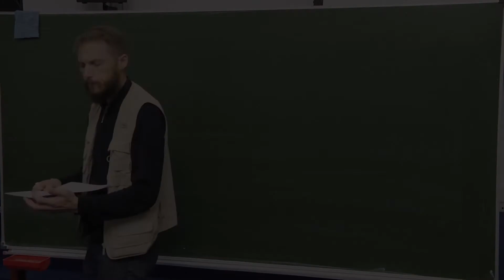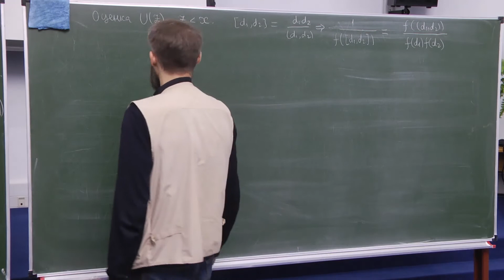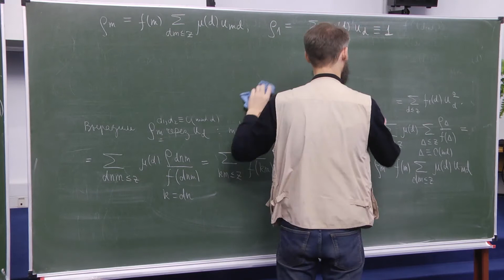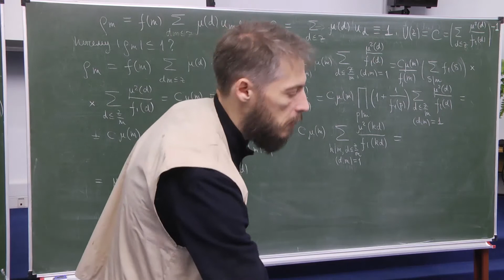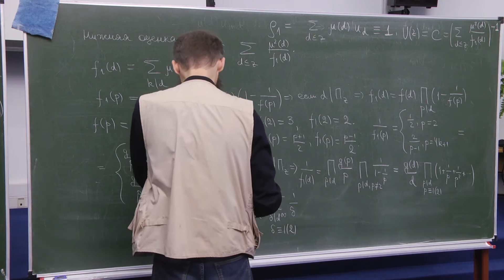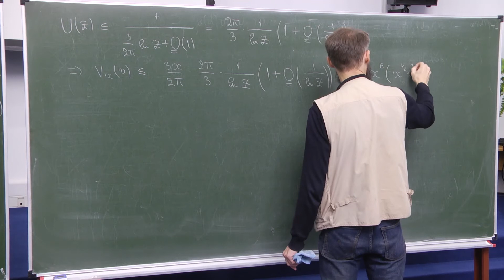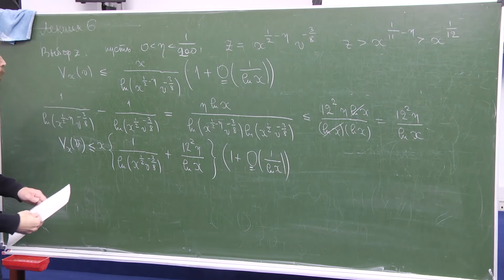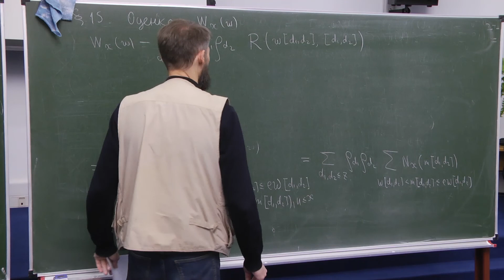Лекция № 6. М.А. Королёв. Избранные главы метода решета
Лекция 6. М.А. Королёв. Избранные главы метода решета
15 октября 2020 г.18:00, г. Москва, МИАН,  (ул. Губкина, 8)